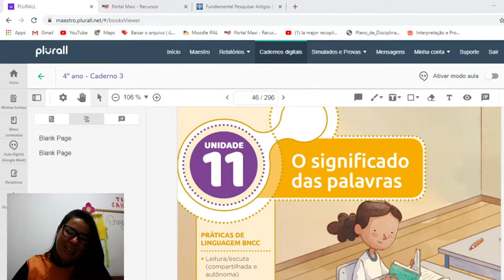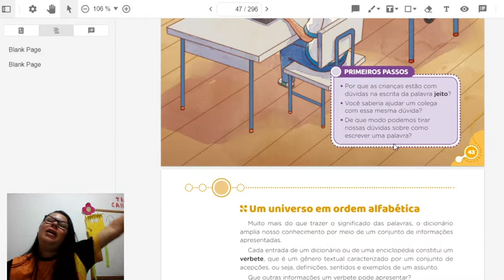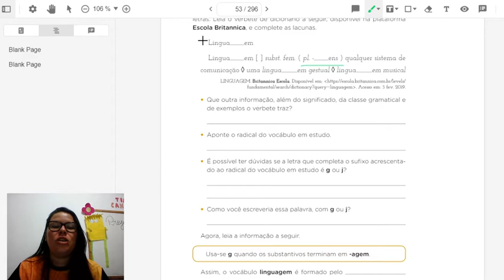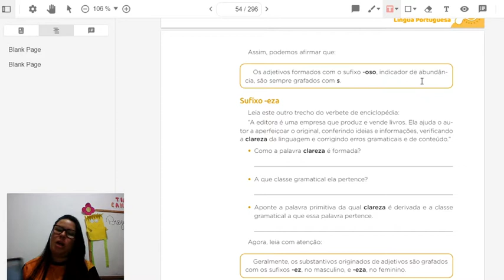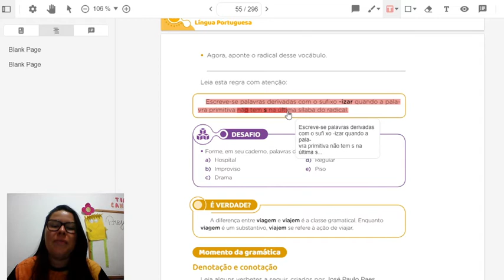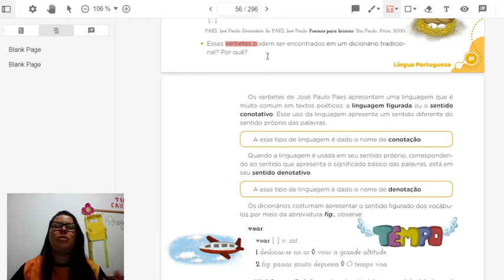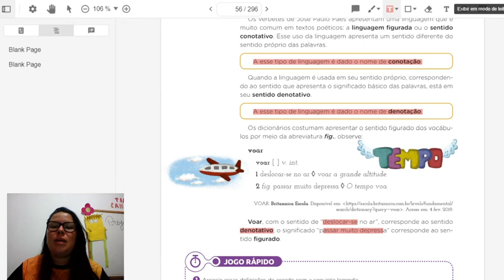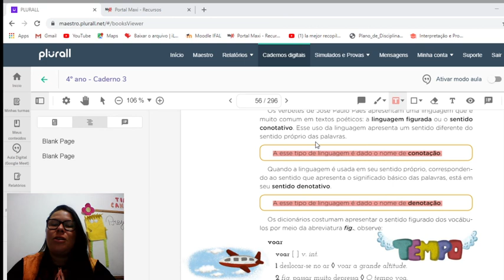Aula de Língua Portuguesa (Uso do G ou J - Conotação de Denotação), Turma: 4º Ano, Profª: Camila